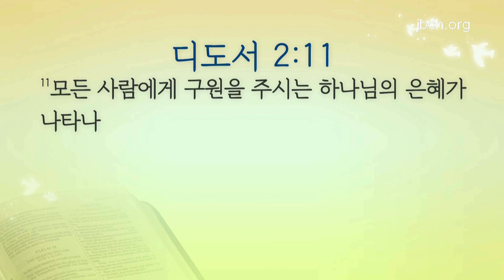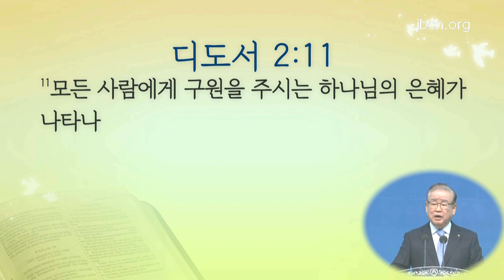주 안에 거하는 생활 5 (2022년 2월 27일 - 이요한 목사)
제목 : 주 안에 거하는 생활 5
날짜 : 2022년 2월 27일
강사 : 이요한 목사